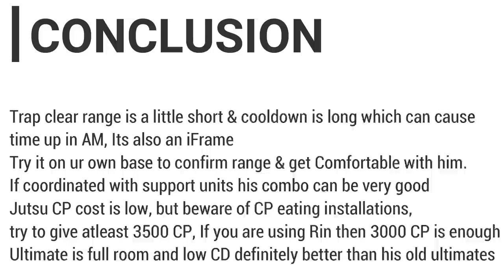Sasuke Wandering Ninja Re-Rekit Attack Mission Showcase | Conclusion | Naruto x Boruto Ninja Voltage